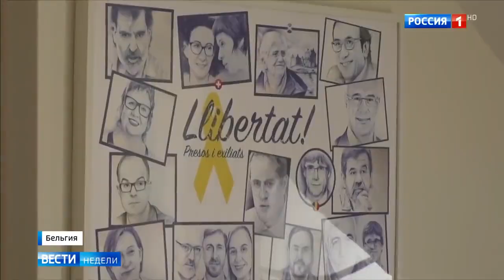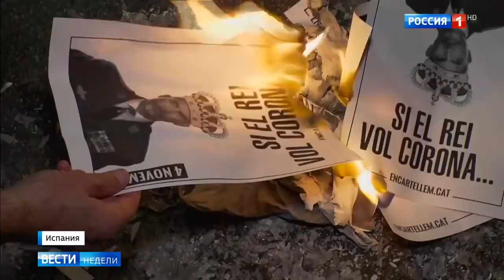Испания = Каталония, у нас больше нет КОРОЛЯ!